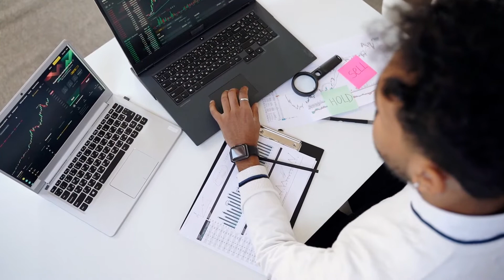Las criptomonedas son una nueva vía de escape para protegernos de la inflación.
Te traemos los mejores momentos del directo Cripto Para Todos con Jesús Tortosa

Cripto para todos es un programa de entrevistas a personalidades del mundo cripto, finanzas y lifestyle de ámbito nacional, donde hablaremos sobre el ecosistema cripto, bitcoin, blockchain, entre otros muchos temas. Futuro de la tecnología blockchain, mercado cripto, bitcoin, DEFI o Finanzas descentralizadas, etc. Conoceremos a cada invitado, su trayectoria, opinión y experiencia dentro del mundo cripto.